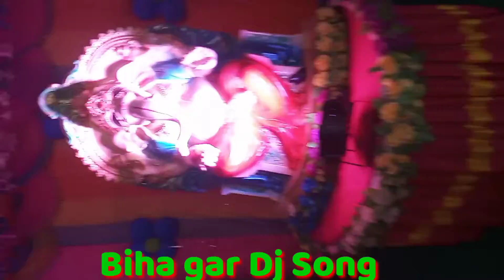Bihar Gar Dj Song || Karlamunda Video dance New Dj Song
Beautiful Family

Sambalpuri BK production